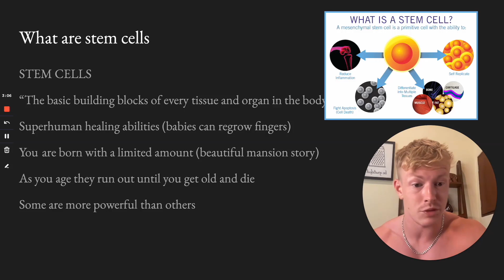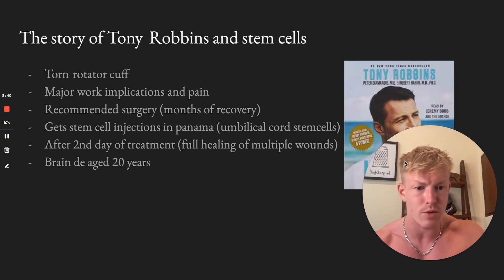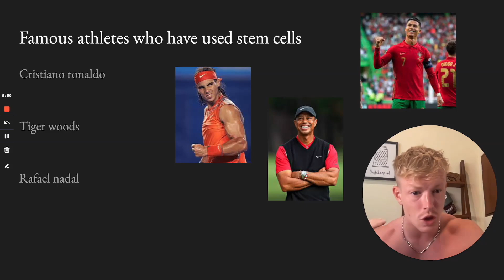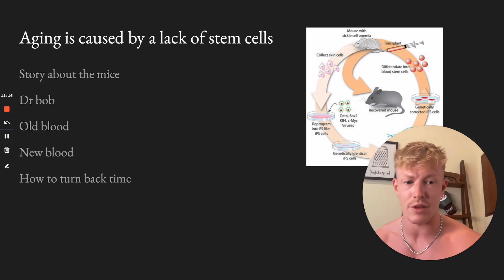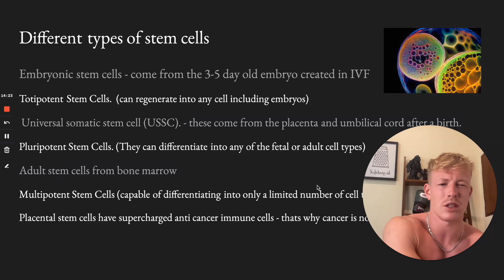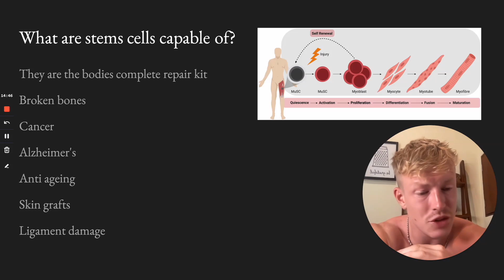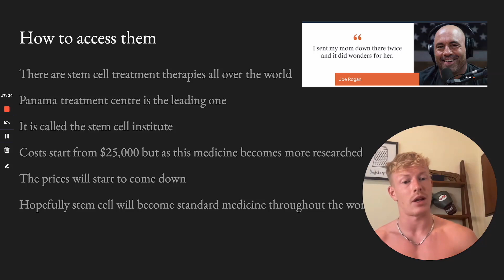How to live to 150 Years Old (Complete Guide To Stem Cells)